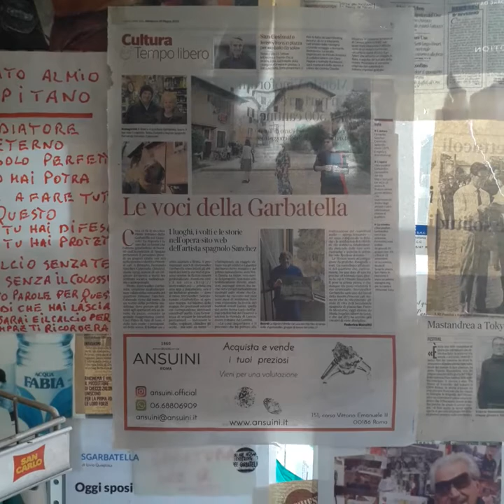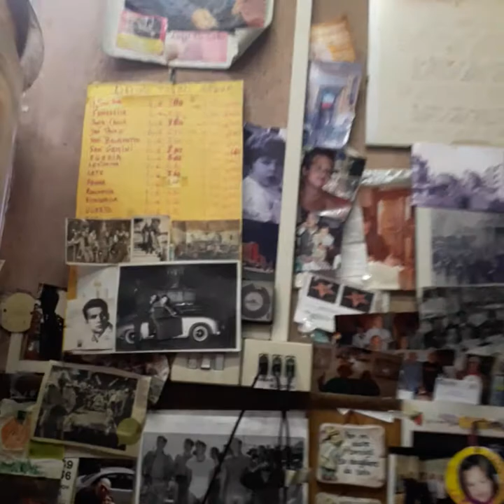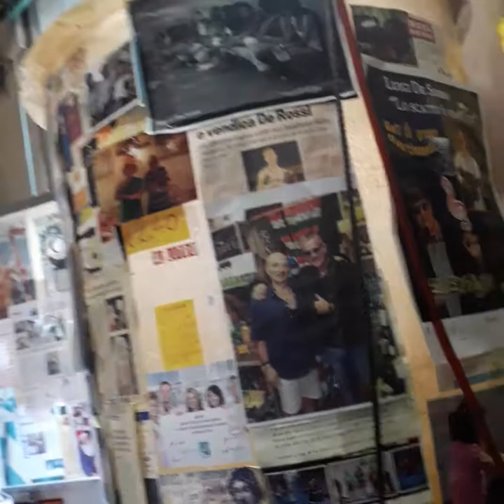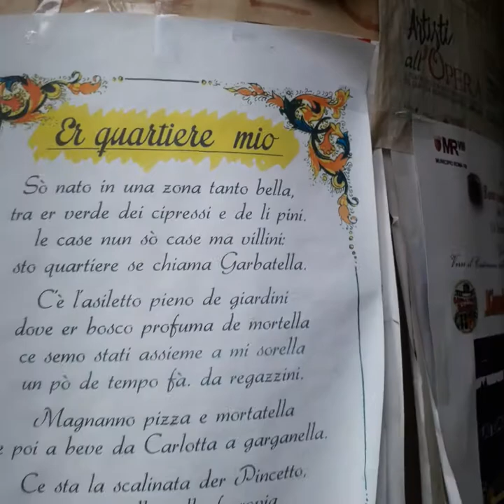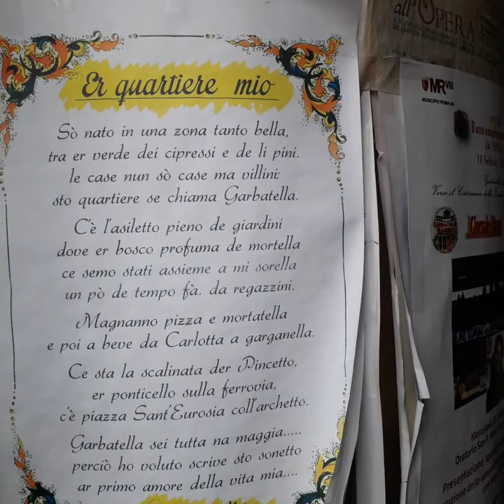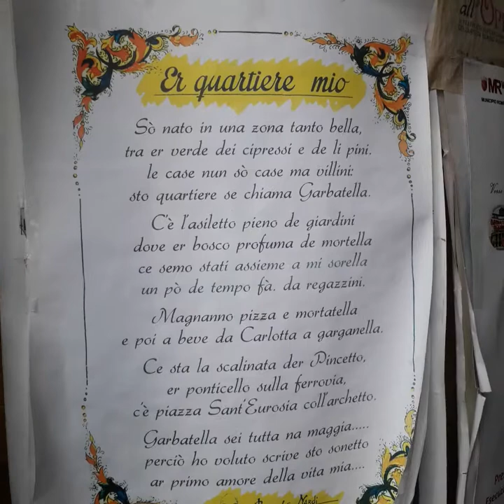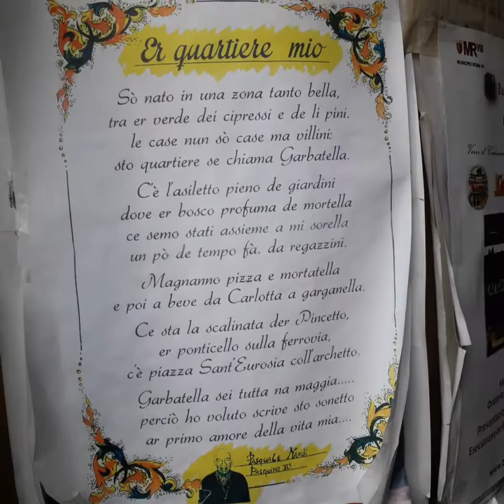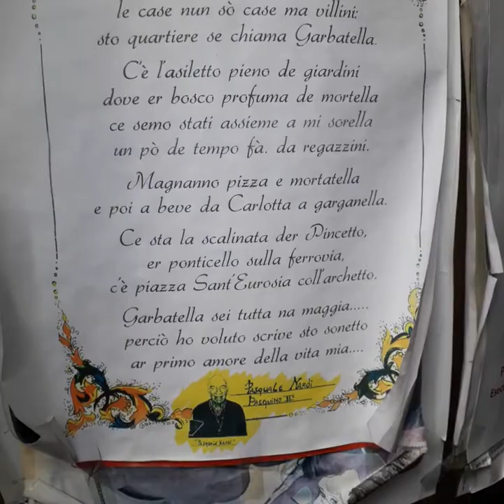Garbatella estemporanea enoteca Angelino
# Fatagarbatella ferma momenti garbati e casalinghi con la storia contemporanea fatta dalla gente